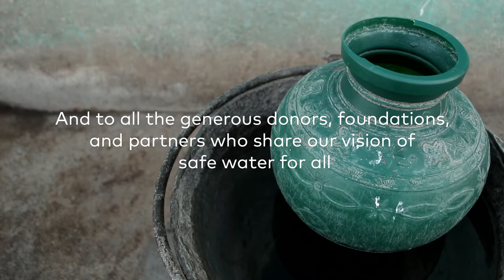Thank you for changing lives with safe water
You cared, you believed, and you committed. With your continued support, we have changed the lives of more than 40 million people around the world. Here's to you and here's to safe water and sanitation for all!